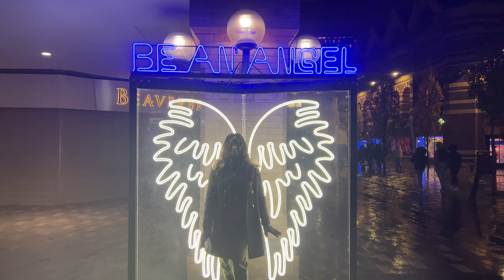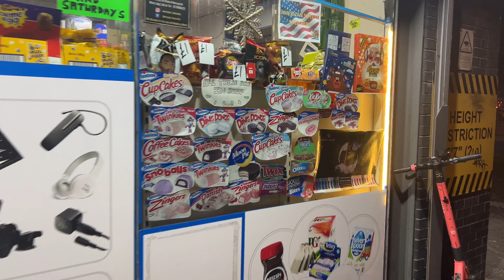Walking Liverpool City Centre on Rainy Night 🤩 Liverpool Christmas Lights Tour🎄Vlogmas Day 9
Welcome to Liverpool City Centre 2021 Christmas lights tour. Walking in the rain from the gorgeous Liverpool train station to St George's Hall to St John's Gardens, City Centre and back to St George's Hall.
Switch to 4K mode and toggle on full screen for an immersive viewing experience.
Filmed: 6:16pm, Dec 5, 2021
Temperature: around 7 degree celsius

Benefits of This Walking Tour Video:
1. Bring back the fond memories of places you previously lived or visited
2. Display unique streets and cities in the UK on your TV screens for a more immersive experience or to entertain guests
3. Be inspired to visit new places across the UK
4. Ignite your passion for new experiences